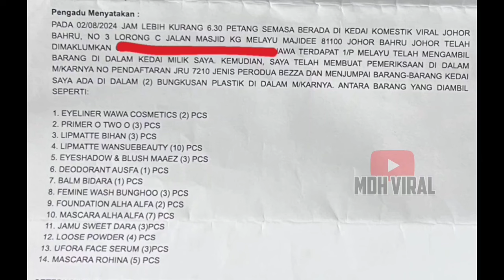SEMPAT LARI KE DALAM KERETA SEBELUM DITANGKAP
SEMPAT LARI KE DALAM KERETA SEBELUM DITANGKAP MEMAPARKAN RAKAMAN SEORANG GADIS KANTOI MENCURI DI DALAM KEDAI BARANGAN KOSMETIK DI JOHOR.